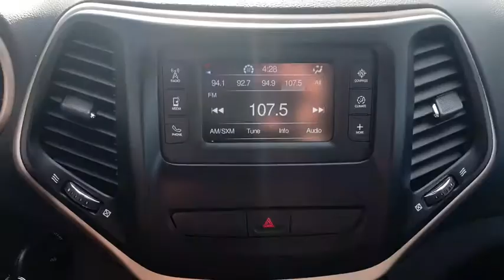2018 Jeep Cherokee St Joseph, Savanah, Platte City, Kansas City MO, Levenworth, KS JS20151A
Granite Crystal Metallic Clearcoat Used 2018 Jeep Cherokee available in St. Joseph, Missouri at Reed CDJR St Joseph. Servicing the Savanah, Platte City, Kansas City MO, Levenworth, KS area.

3100 S US 169 Hwy

One Owner!    This 2018 Jeep Cherokee Latitude is Granite Crystal Metallic Clearcoat with Black interior complete with these Key Features ENGINE: 3.2L V6 24V VVT W/ESS QUICK ORDER PACKAGE 26J ALTITUDE PACKAGE COLD WEATHER GROUP SIRIUSXM SATELLITE RADIOCall us today at or complete your finance application on our We are your VALUES DRIVEN family-owned dealership in St. Joseph!  Reed Jeep RAM 3100 S US 169 Highway St. Joseph MO 64503
3.734 Axle Ratio|Normal duty suspension|GVWR: 5,050 lbs|Federal Emissions|Front-wheel drive|Engine oil cooler|Battery w/Run Down Protection|160 Amp Alternator|600 Amp Maintenance Free Battery|Towing Equipment -inc: Trailer Sway Control|1000# Maximum Payload|Gas-Pressurized Shock Absorbers|Front And Rear Anti-Roll Bars|Electric Power-Assist Speed-Sensing Steering|15.8 Gal. Fuel Tank|Single Stainless Steel Exhaust w/Chrome Tailpipe Finisher|Strut Front Suspension w/Coil Springs|Multi-Link Rear Suspension w/Coil Springs|Spare Tire Mobility Kit|Body-Colored Front Bumper w/Black Rub Strip/Fascia Accent|Black rear bumper|Black Bodyside Cladding and Black Fender Flares|Body-Colored Door Handles|Black Side Windows Trim|Fixed Rear Window w/Fixed Interval Wiper and Defroster|Deep Tinted Glass|Variable Intermittent Wipers|Composite/Galvanized Steel Panels|Lip Spoiler|Black Grille w/Chrome Surround|Front license plate bracket|Active Grille Shutters|Liftgate Rear Cargo Access|Roof Rack Rails Only|Fully Automatic Projector Beam High Intensity Low/High Beam Daytime Running Headlamps w/Delay-Off|Front Fog Lamps|Perimeter/Approach Lights|LED Brakelights|Radio: Uconnect 3 w/5 Display|Radio w/Seek-Scan, Clock, Speed Compensated Volume Control, Aux Audio Input Jack, Voice Activation, Radio Data System and Uconnect External Memory Control|6 Speakers|Integrated Roof Antenna|Streaming Audio|1 LCD Monitor In The Front|6-Way Driver Seat -inc: Manual Recline, Height Adjustment and Fore/Aft Movement|6-Way Passenger Seat -inc: Manual Recline, Height Adjustment and Fore/Aft Movement|60-40 Folding Split-Bench Front Facing Manual Reclining Fold Forward Seatback Premium Cloth Rear Seat w/Manual Fore/Aft|Manual Tilt/Telescoping Steering Column|Illuminated Front Cupholder|Rear Cupholder|3 12V DC Power Outlets|Compass|Valet Function|Remote Releases -Inc: Power Fuel|Cruise Control w/Steering Wheel Controls|HVAC -inc: Underseat Ducts and Console Ducts|Illuminated Locking Glove Box|Driver foot rest|Interior Trim -inc: Metal-Look Instrument Panel Insert, Simulated Wood Door Panel Insert, Metal-Look Console Insert and Chrome/Metal-Look Interior Accents|Full Cloth Headliner|Cloth Door Trim Insert|Urethane Gear Shifter Material|Day-Night Rearview Mirror|Driver And Passenger Visor Vanity Mirrors w/Driver And Passenger Illumination|Full Floor Console w/Covered Storage, Mini Overhead Console w/Storage and 3 12V DC Power Outlets|Front And Rear Map Lights|Fade-To-Off Interior Lighting|UltraFloor Carpet Floor Trim|Cargo Area Concealed Storage|Cargo Features -inc: Spare Tire Mobility Kit|Cargo Space Lights|Covered Dashboard Storage, Driver And Passenger Door Bins|Delayed Accessory Power|Systems Monitor|Redundant Digital Speedometer|Outside Temp Gauge|Digital/Analog Display|Manual Anti-Whiplash Adjustable Front Head Restraints and Manual Adjustable Rear Head Restraints|Front Center Armrest and Rear Center Armrest|1 Seatback Storage Pocket|Seats w/Cloth Back Material|Sentry Key Engine Immobilizer|Air Filtration|Side Impact Beams|Tire Specific Low Tire Pressure Warning|Dual Stage Driver And Passenger Front Airbags|Curtain 1st And 2nd Row Airbags|Airbag Occupancy Sensor|Rear child safety locks|Outboard Front Lap And Shoulder Safety Belts -inc: Rear Center 3 Point, Height Adjusters and Pretensioners|ParkView Back-Up Camera